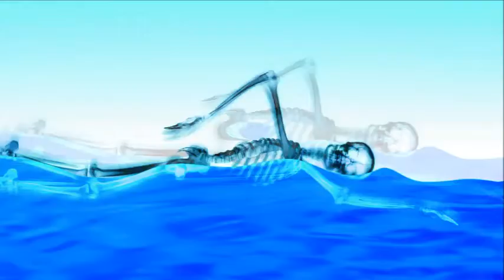Leck & Schleck Dark Techno 2014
1 M.A.D.A. & Plankton - Hellvenum (Luis Flores Remix)
2 Fabrizio Pettorelli, Luix Spectrum - Chemtrails (Original Mix)
3 2Loud - Paranoia (Original Mix)
4 2Loud-Aero
5 Strobetech - Undead As We Are (Original Mix)
6 MicRoCheep & Mollo - Diffraction (GO!DIVA Remix)
7 AudioDistraction - I.H.S.B. (Original Mix)
8 Strobetech - Lost Control (Original Mix)
9 Kai Pattenberg, Klangtronik - Lust (Marcel Paul & Gracie )
10 GO!DIVA - Mob (Original Mix)
11 Data Synchro Time Danley Remix
12 Syntec - Reflex (Original Mix)[Abstract]